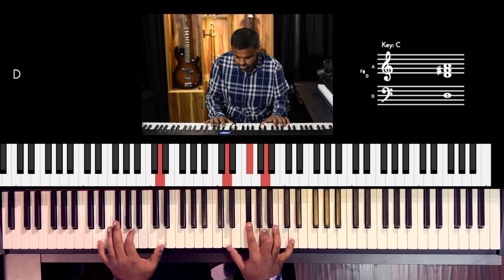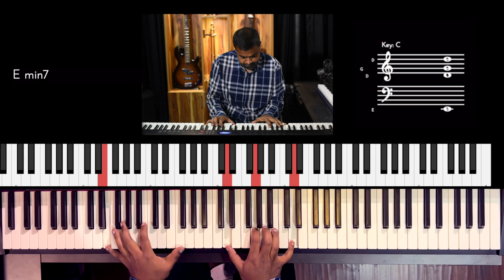Riff #2625 - Jason Zac